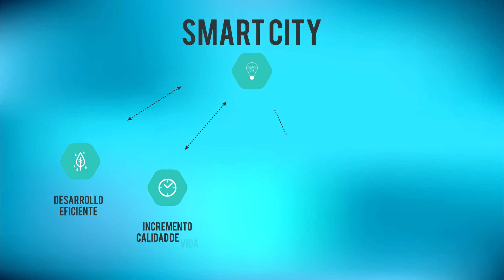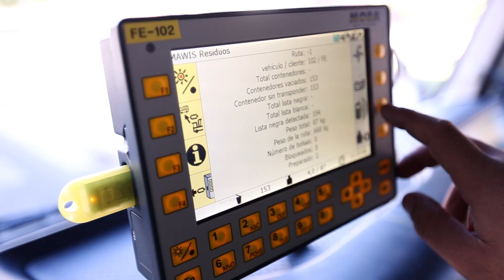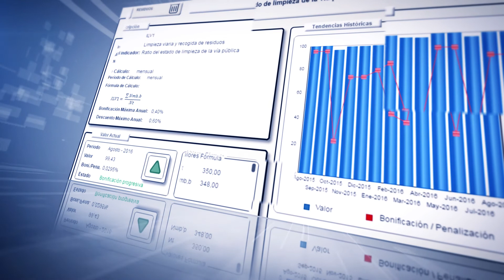Video Sacyr. Smart cities Guadalajara